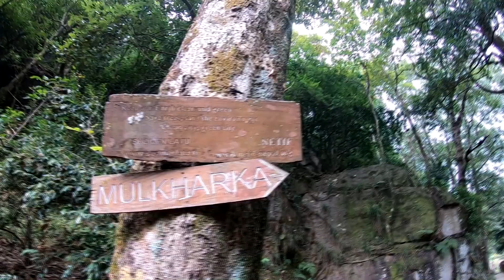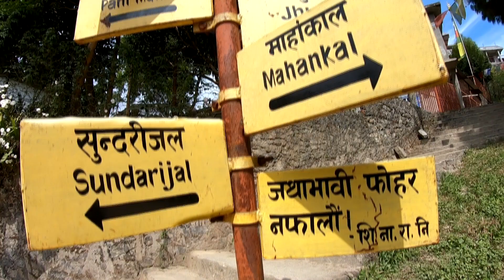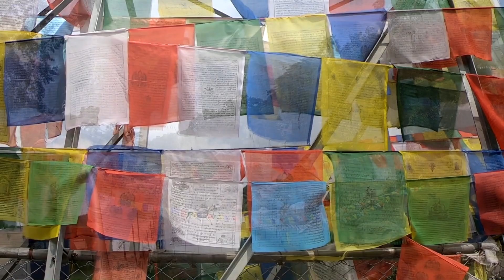Népal 1 Trekking à Katmandou, les singes du parc national Shivapuri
Eric Lon vous invite à découvrir un peu du parc national Shivapuri, aux portes de Katmandou, Népal. Il est couvert d'une belle foret où vivent des singes Macaques. Promenade réalisée fin octobre 2019. D'autres vidéos vont retracer le voyage d'Eric Lon, qui retournera au Népal pour randonner plus haut, en avril 2020 ...